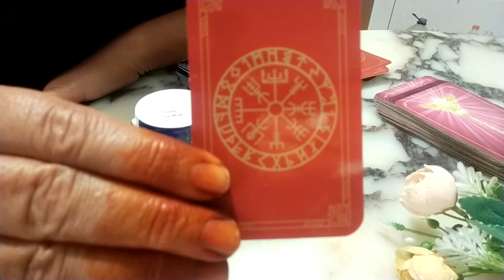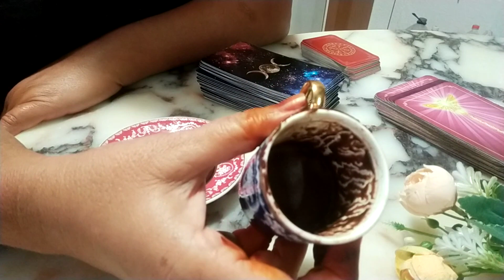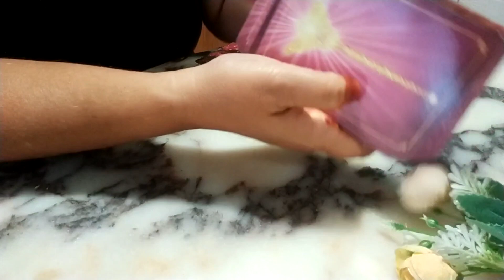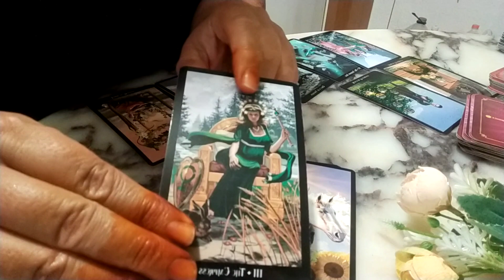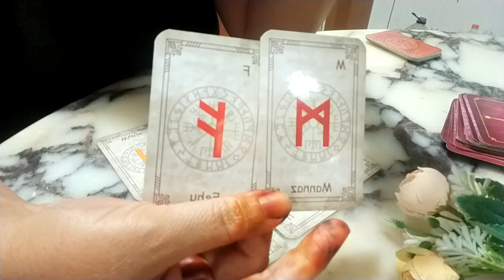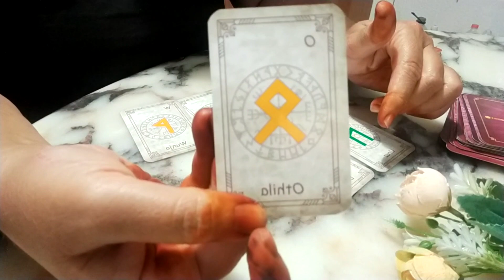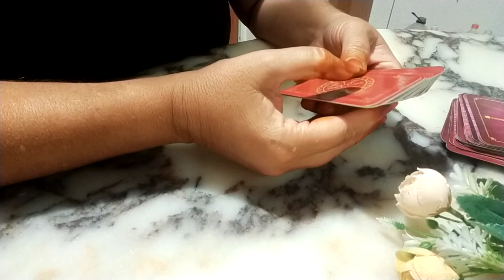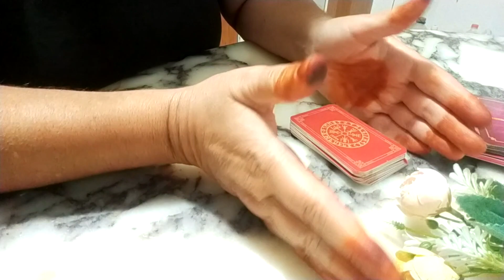♣️ DESTESEÇ 🧿 Kahve Falı💜RUNE FALI ♀️ RUS TAROTU✏️